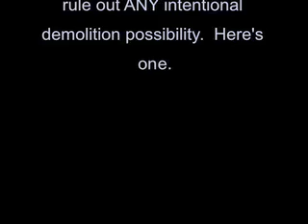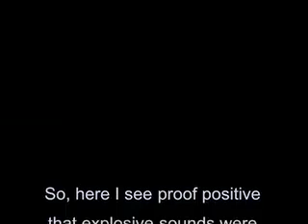NIST WTC Response 1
watch?v=VQY-ksiuwKU